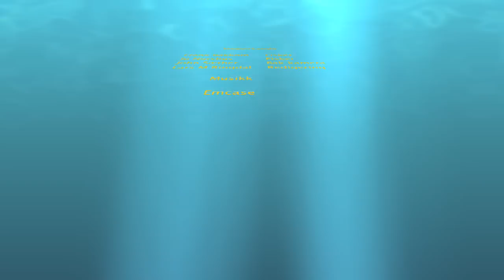Sesongpremiære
Frank og Jo reiser til Vestlandet for å oppleve den utrolige spennende premiæren av årets sesong. Vestlandet kaller og vår elv "brusespruta" gir guttene noen fantastiske opplevelser. Etter noen timer med 5 store lakser på land sier de nok er nok og starter krympingen.